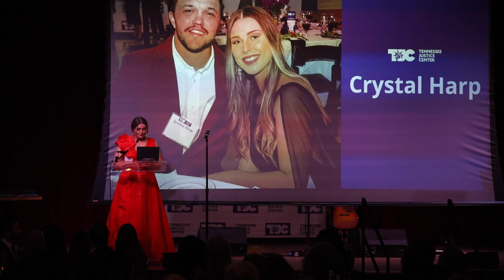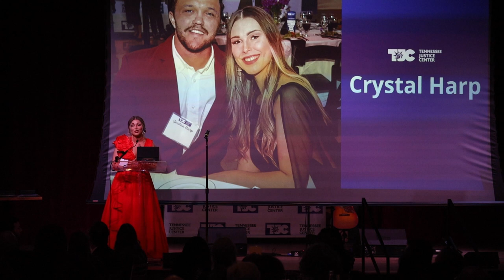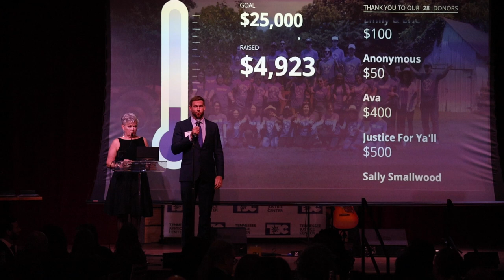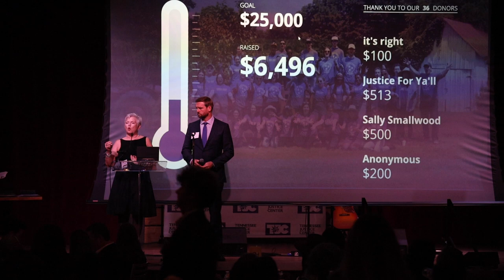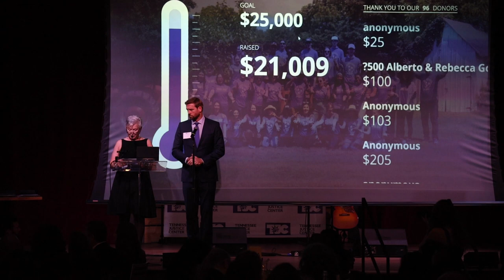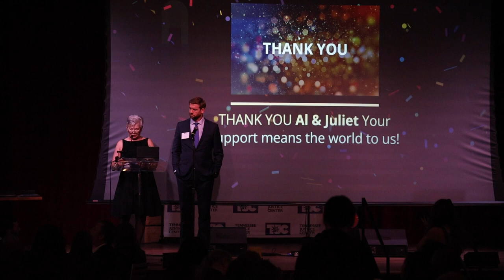TJC Hall of Fame Gala 2023 - Highlights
Deborah Farringer Honoree - 0:06
Nate Gilmer Honoree - 0:26
Charles Key Honoree - 0:47
Monica Mackie Honoree - 2:08
Crystal Harp - 2:50
Jeff Gibson & Sarah Gardial - 4:35
Rosa Rodriguez V. Performing Mother's Day Lullabies - 8:10
TJC Hitting our Goal - 17:18